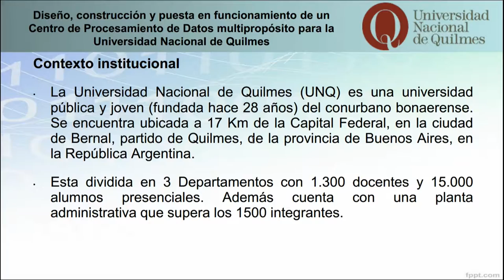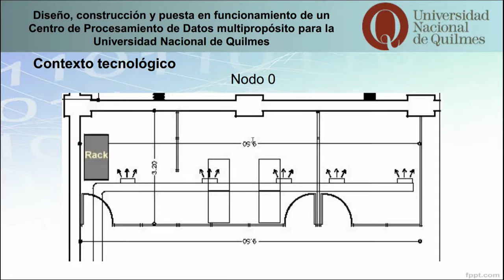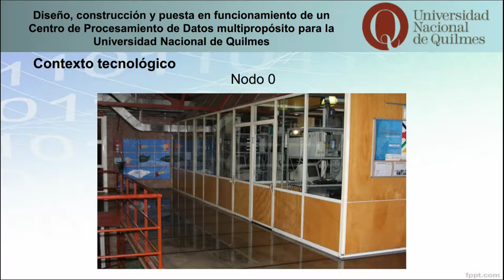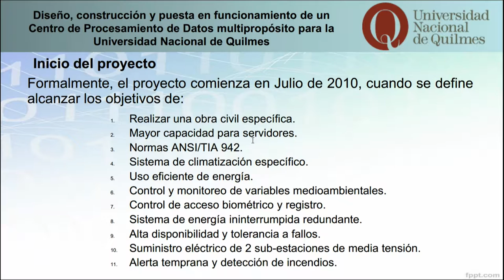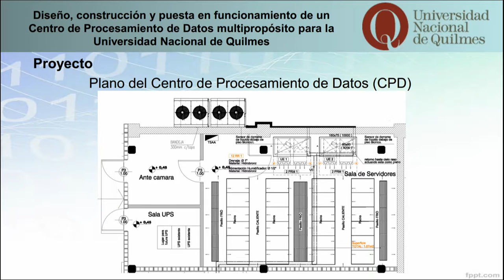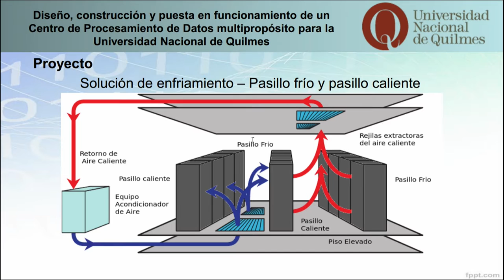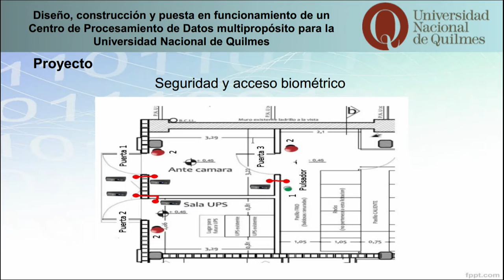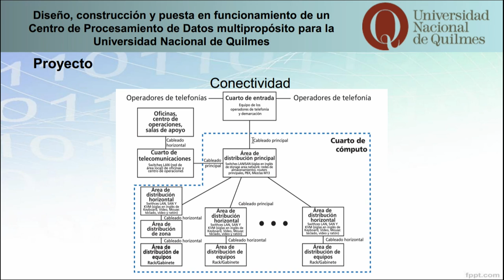Funcionamiento de un Centro de Procesamiento de Datos Multipropósito - Mariano Álvarez